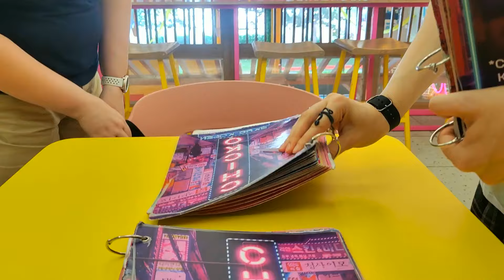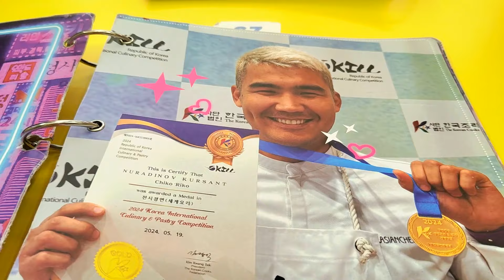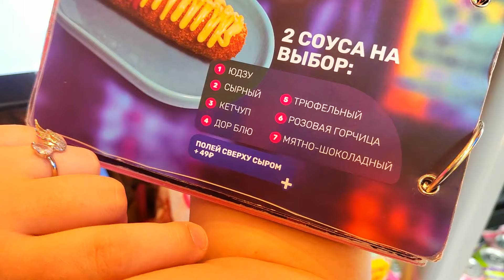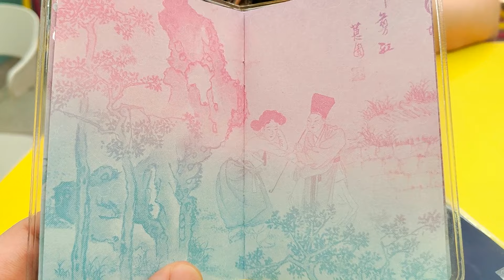Сhicko Вкус Кореи в Ростове-на-Дону | Еда Южной Кореи | Обзор Ресторана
Сходили в ресторан корейской кухни, корейский стритфуд ресторан - Сhicko Вкус Кореи, Вкус Южной Кореи. Рестораны Сhicko расположены во многих городах, но мы отправились конкретно в Сhicko в Ростове-на-Дону. Для города это уникальное место, потому что в заведении подаются необычные блюда из южнокорейской кухни, а также оформление самого ресторана вызывает интерес - нотки культуры Южной Кореи и стиль K-Pop, и это красиво! В первые дни открытия в это заведение выстраивались огромные очереди! Танюша давно хотела сюда отправиться. У Евгения еда Южной Кореи вызывала опасения, так как часто пишут и говорят в некоторых источниках, что блюда очень острые, а в качестве закусок много солений. Однако в ресторане Чико, кажется, еда немного адаптирована под более европейский запрос, сохраняя при этом вайб Южной Кореи. Правда, в Чико обнаружилась еда не только из Южной Кореи, но об этом узнают особо внимательные зрители! В общем, Добро Пожаловать на обзор стритфуд ресторана Сhicko Вкус Кореи, Чико Вкус Кореи. В этом видео, мы расскажем, что заказали, покажем оформление ресторана, что можно купить в этом заведение, и поделимся своими эмоциями и впечатлениями. А ещё мы получили паспорта Южной Кореи!

✅ Основные эпизоды:
00:00 - Краткий обзор
00:21 - Заставка
00:25 - Начало
00:53 - Обзор меню ресторана
01:42 - Отсылка к сериалу Игра в Кальмара
01:56 - Оформление ресторана и заказ
02:53 - Паспорта Южной Кореи
02:59 - Карточки звёзд K-Pop
03:18 - Обзор Паспорта Южной Кореи
03:32 - Напитки
04:07 - Закуски
04:37 - Южнокорейские роллы
05:02 - Классический Рамен
05:58 - Токпокки
06:48 - Пробуем закуски
07:41 - Пробуем роллы
09:05 - Дополнительная услуга ресторана
09:30 - Десерты
10:39 - Краткий итог